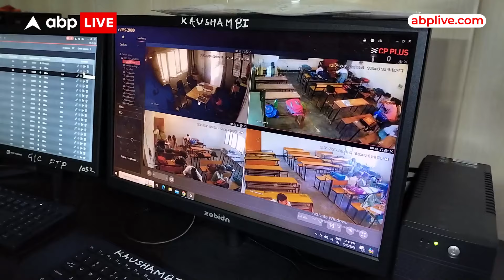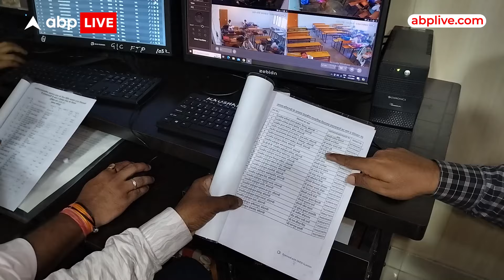Prayagraj:सरकारी स्कूलों के क्लास रूम पर CCTV से रखी जाएगी नजर.. प्रयागराज से शुरुआत । ABP Live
ऑनलाइन अटेंडेंस के बाद अब CCTV के जरिए क्लासरूम की मॉनिटरिंग करेगी योगी सरकार.. गवर्नमेंट कॉलेज के क्लास रूम में क्या हो रहा है, CCTV से ऑनलाइन देखेगी योगी सरकार..माध्यमिक स्कूलों के क्लास रूम्स पर CCTV से रखी जाएगी नज़र, प्रयागराज से होगी शुरुआत